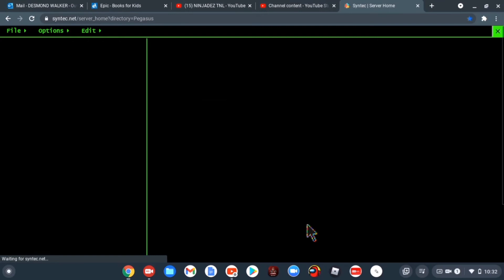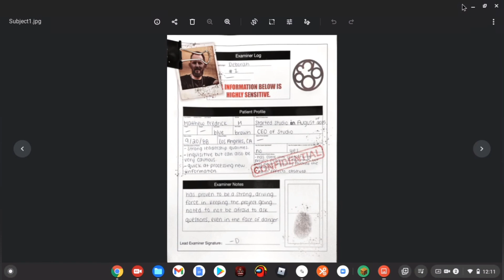syntec login full video